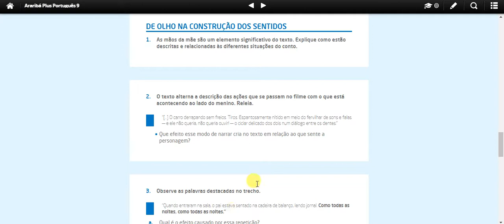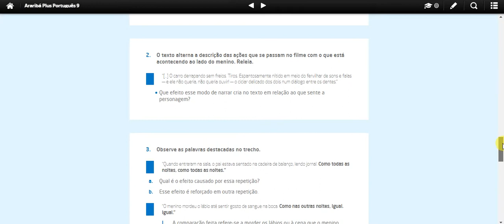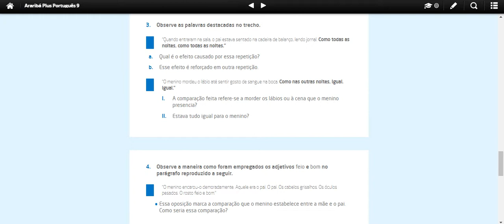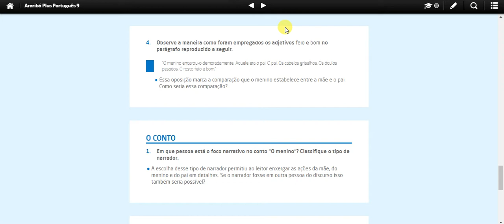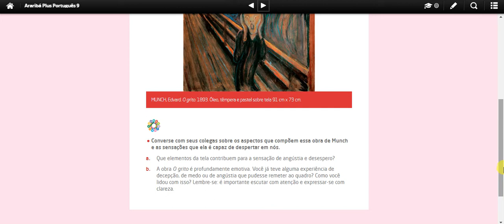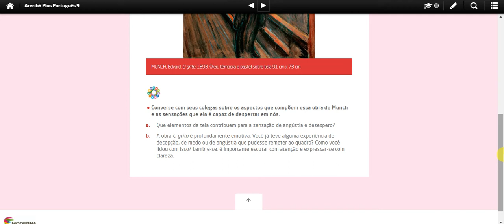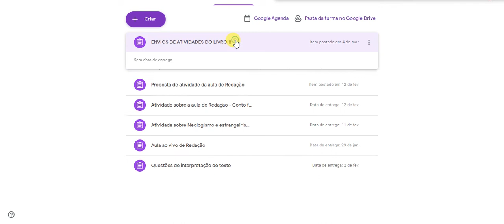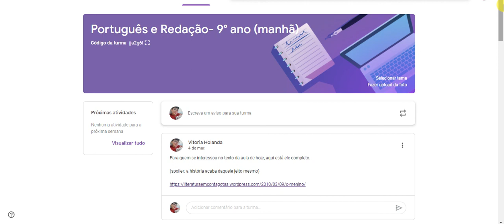Aula de Português 9° ano M - Comentários e resolução de atividades.